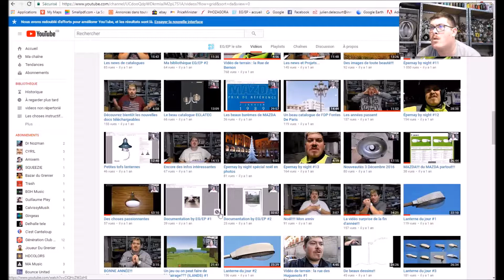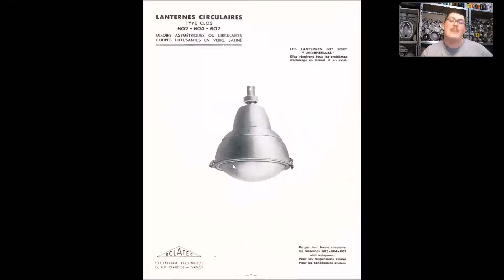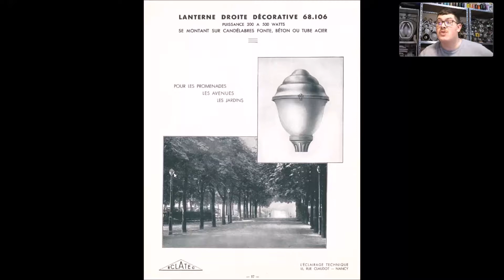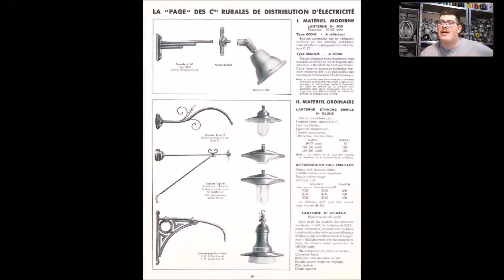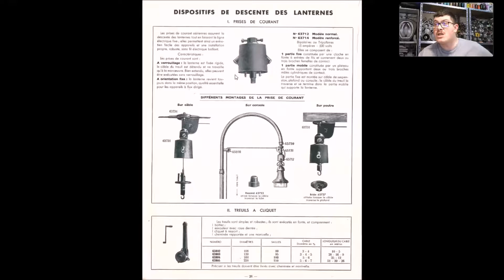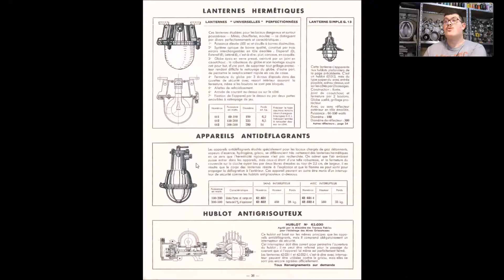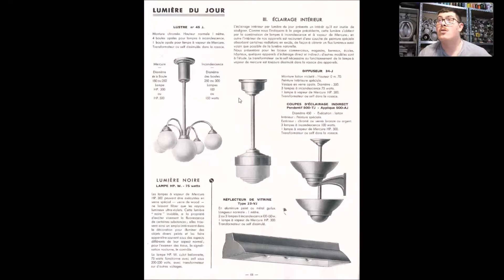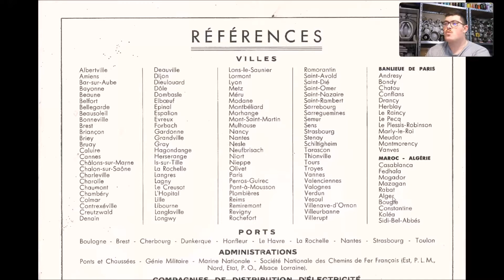La réédition du catalogue ECLATEC 1938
petite réédition du catalogue qui a actuellement 80ans!!! j'avais scanné cette doc mais je m'en rappel plus si j'ai fait une vidéo...